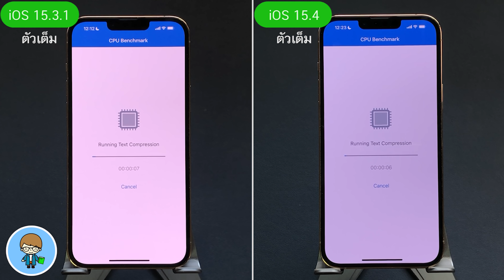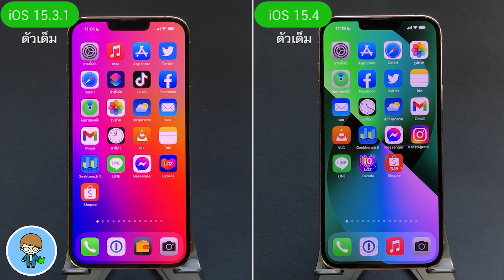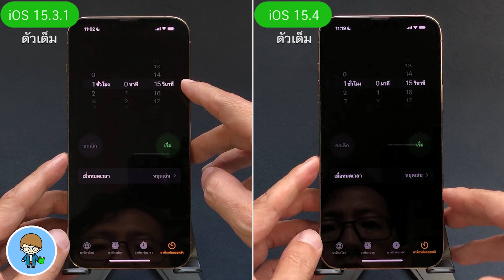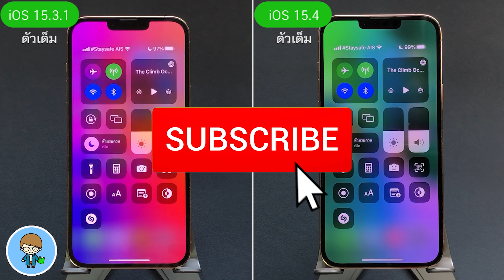iOS 15.3.1 VS iOS 15.4 ตัวเต็ม ทดสอบความเร็วและแบตเตอรี่ 🔋 บน iPhone 13 Pro Max EP.723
Apple ปล่อย iOS 15.4 มาให้ผู้ใช้ iPhone ทั่วโลกได้อัพเดตกันแล้ว พร้อมคุณสมบัติในการปลดล็อคด้วย Face ID ในขณะสวมใส่หน้ากากอนามัย ให้เราปลดล็อคเครื่อง ปลดล็อคแอพต่างๆ ได้ง่ายขึ้น สะดวกยิ่งขึ้น พร้อมคุณสมบัติใหม่ๆ อีกมากมายที่น่าใช้มากๆ สำหรับ iOS 15.4 รองรับการติดตั้งตั้งแต่ iPhone 6s จนถึง iPhone 13 Pro Max ขึ้นไป
การอัพเดตใหม่ล่าสุดนี้ จะส่งผลต่อความเร็วและแบตเตอรี่บน iPhone 13 Pro Max มากน้อยแค่ไหน เราไปทดสอบ iOS 15.4 เวอร์ชันเต็ม เปรียบเทียบกับ iOS 15.3.1 ตัวเต็มกันเลยครับ 🍎

00:00 ทดสอบความเร็ว iOS 15.4 บน iPhone 7 Plus
00:37 การทดสอบความเร็ว
01:04 การทดสอบแบตเตอรี่

🌟 iOS 15.4 ตัวเต็มมาแล้ว | 39 ฟีเจอร์ใหม่ ใช้เป็นทันที ใช้ Face ID ไม่ต้องถอดหน้ากากอนามัย

🌟 วิธีปลดล็อค iPhone ด้วย Face ID โดยไม่ต้องถอดหน้ากากอนามัย [2022] | สอนใช้ iPhone ง่ายนิดเดียว

🌟 iOS 15.4 iPhone รุ่นไหนอัพเดตได้ รุ่นไหนใช้ Face ID ปลดล็อคไม่ต้องถอดหน้ากากอนามัยได้